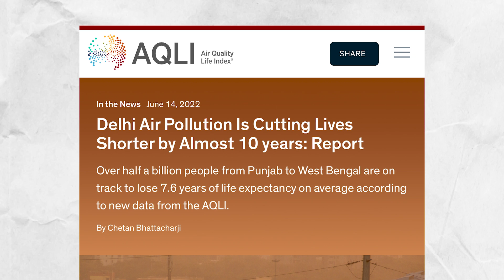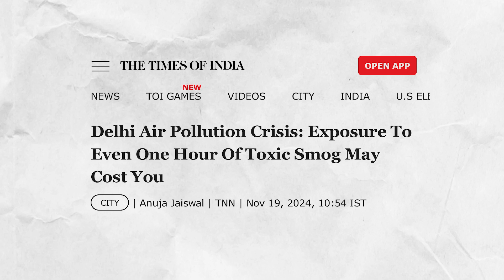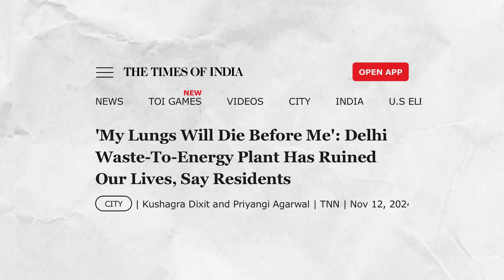India and Pakistan’s Smog Seen from Space?!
This year’s smog season has been especially rough, and because of a variety of factors, India and Pakistan’s smog has gotten so bad, it can be seen from outer space!

An investigative report from the New York Times sheds light into why air pollution in this corner of the world might be worse than ever, and how the Indian government’s effort to burn trash might be “mass poisoining” New Delhi’s population of 33 million people.